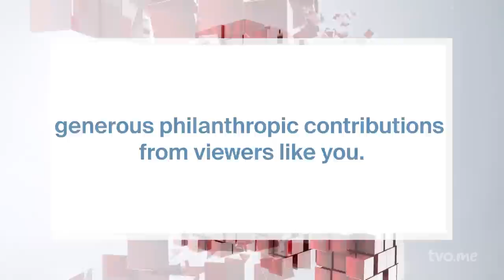Can Merit and Equity Co-Exist in Public Education? | The Agenda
In Ontario eduction, we want to reward students who work hard in their spare time to develop other skills such as playing a musical instrument, joining the choir, or becoming good dancers. But we also want to ensure that all kids, regardless of their circumstances, get a chance to experience those enriching activities, too. Can that be done? Can we have both merit and equity in public education?

00:00  Intro
00:55  Lottery system
06:40  A more equitable system?
07:50  Student experience
10:50  Consultation?
12:15  Responding to criticism
14:05  Does effort matter?
15:15  Investing in students
16:30  Balancing merit and equity
19:14  Revisiting the lottery